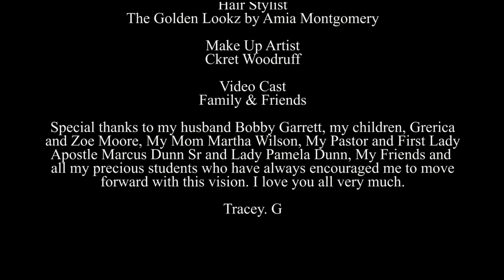TRACEY G "I'm In Love"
New Recording Artist Tracey G of Anniston, AL. Single "I'm In Love" released on September 25, 2021.